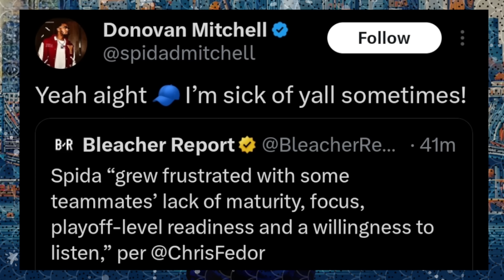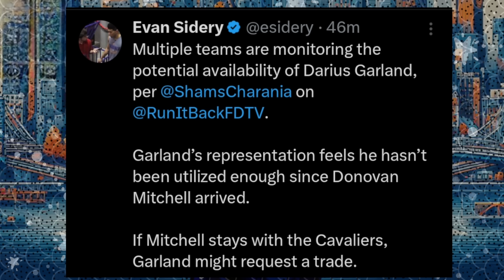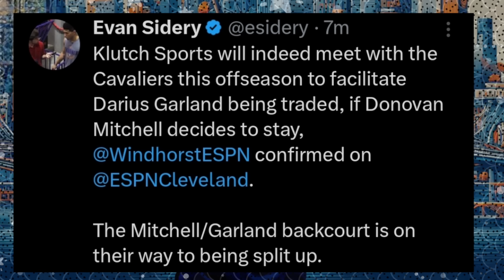Donovan Mitchell FRUSTRATED With Teammates... | Knicks News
Big changes are coming to Cleveland this offseason. After getting bounced out of the 2nd round against the Celtics, the future is uncertain for Mitchell. Mutliple reports have indicated that if Mitchell doesn't sign an extension, he will likely be traded to another team. After these reports were released, news surfaced about Mitchell being frusrated with his teammates in Cleveland and their attitude. Mitchell quickly responded, stating that the report was not accurate. However, a number of Cavs players are apprently on the trading block this season. This indicates to some extent that things may not be has happy as Donovan makes it seem... Troy Mahabir breaks all of this down!

SHOW CHAPTERS:
00:00 - Intro
00:40 - Donovan Mitchell Frusrated With Cavs Attitude
01:22 - Insider Reveals Mitchell Grew Frusrated With Some Cavs
01:56 - Mitchell PUSHES BACK Against Frusration Reports
02:26 - Darius Garland Is Being Traded This Offseason IF Spida Stays
02:53 - Windhorst CONFIRMS Klutch Sports Will Trade Garland
03:53 - Cavs Frusrated By Allen
05:08 - Cavs Headcoach Job In Jeopardy
05:20 - Truth About Donovan Mitchell Somewhere In The Middle
08:00 - Mitchell Will Likely Be Traded This Offseason If No Extension Is Reached
09:40 - Knicks Are In Prime Position To Trade For Any Star They Want